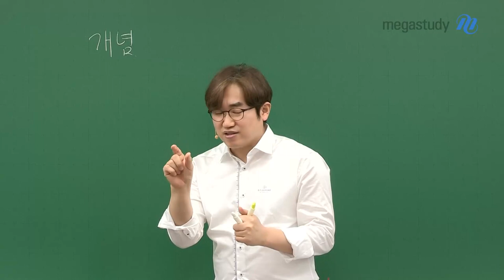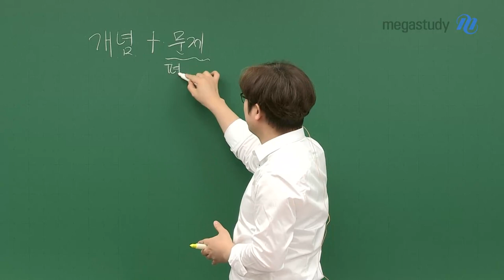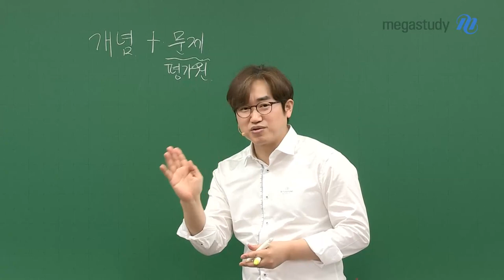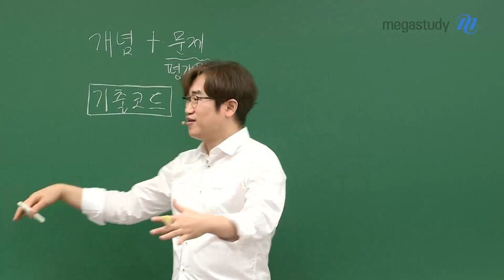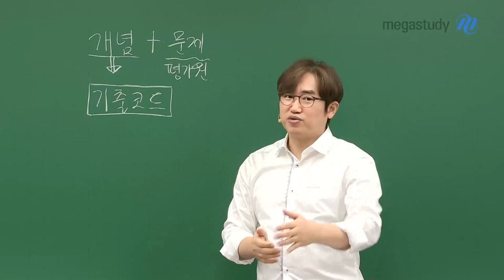[메가스터디] 수학 양승진쌤 - 올바른 방향설정 방법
여러분, 자칫 방향 설정을 잘못하면 노력한 만큼의 결과를 내지 못할 수 있습니다.

- 개념은 최소화하라!

교과서에 있는 내용을 정확히 익히고, 그 이후에는 문제를 통해서 그 개념을 적용하는 연습을 하면 됩니다.

- 기출로 방향을 정하는 분석을 해야한다!

아는 내용이라고 지나치지 말고, 문제의 단서를 통해 앞발을 내딛을 수 있는지 확인해야 합니다.

즉, 평가원 기출을 잘 푸는 방향으로 개념을 공부하는게 효율적인 방법입니다.